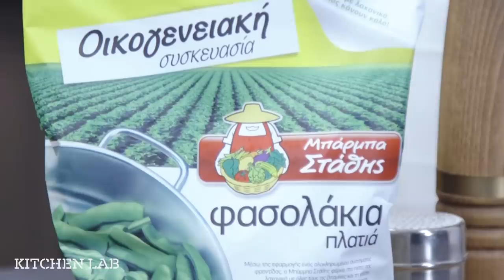Φασολάκια Κοκκινιστά με Λουκάνικο | Άκης Πετρετζίκης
Φασολάκια Κοκκινιστά με Λουκάνικο | Fasolakia kokkinista me loukaniko | Άκης Πετρετζίκης